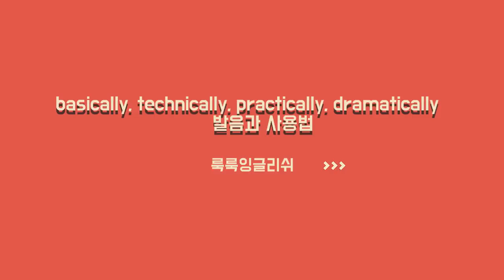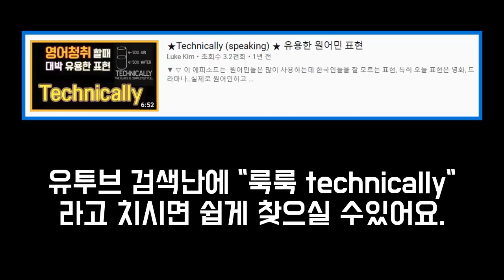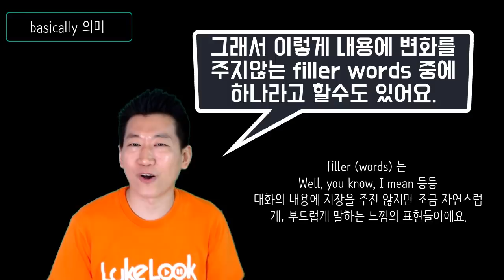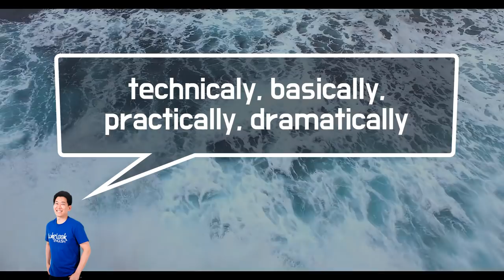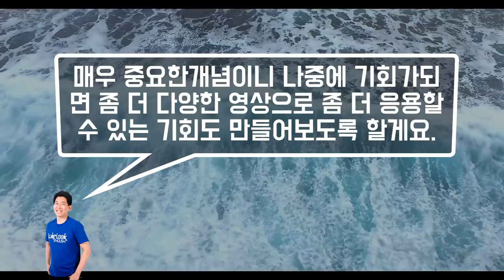★원어민이 툭하면 쓰는 Basically, Technically, Practically, dramatically | -cally 4총사|| 룩룩잉글리쉬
▼ ▽ 이 에피소드는
원어민들이 매우 많이 사용하는 표현중 cally 로 끝나는 표현 중 빈도수가 매우 높은 표현 4가지를 정리해보았습니다. 발음과 의미를 영상들과 함께 자세하게 설명을 했으니 꼭 끝까지 잘 보시기 바랍니다.

원어민에게 자신의 발음, 억양 첨삭 받자! : 캠블리 활용방법